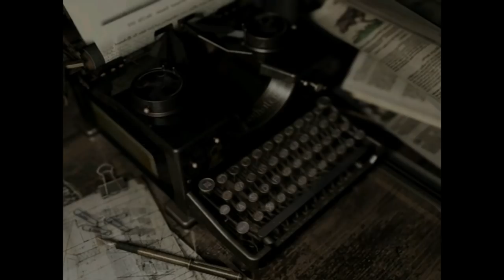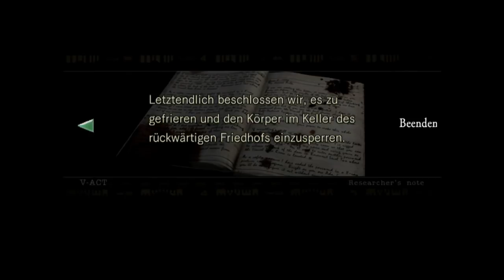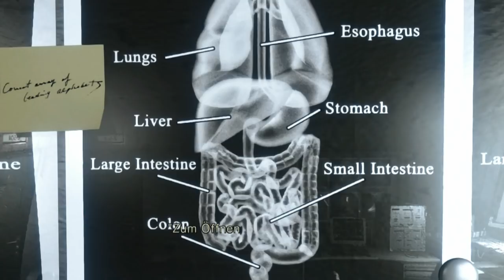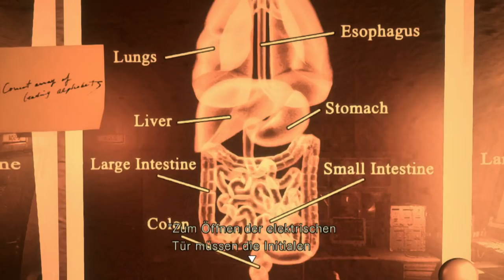Let's Play Resident Evil HD Remaster [German/Blind] #22 - Der Labor Keller!